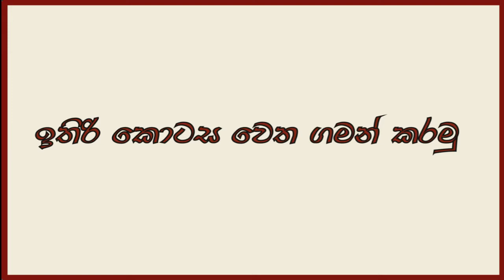Arunella with Ravi Rathugama And Buddhini Akmeemana 01